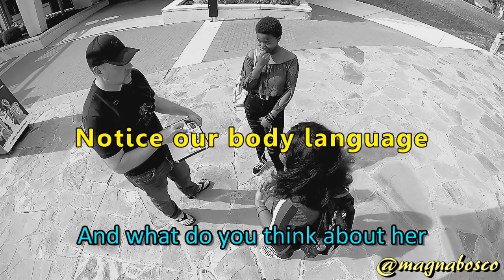Watch People Learn Street Epistemology | Noella & Hafsa | Parentage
Location: San Antonio, Texas
Recorded: 8 March 2019
Released: 21 March 2019

Summary: In this abbreviated clip, I attempt to teach Street Epistemology to Noella while questioning Hafsa's views about her parentage.

Audio Only: Unavailable